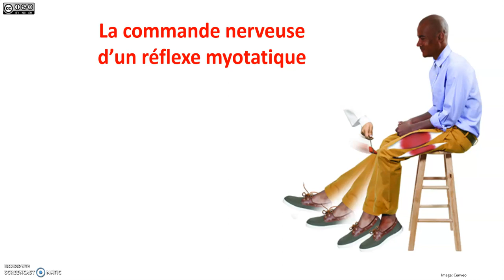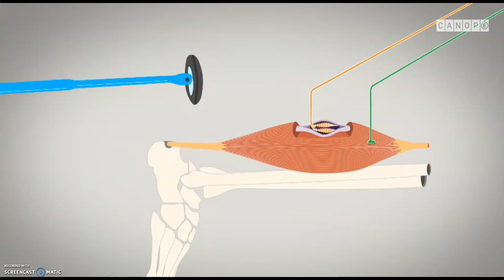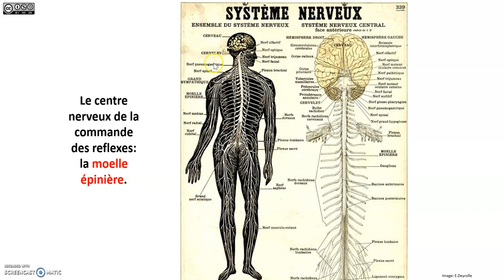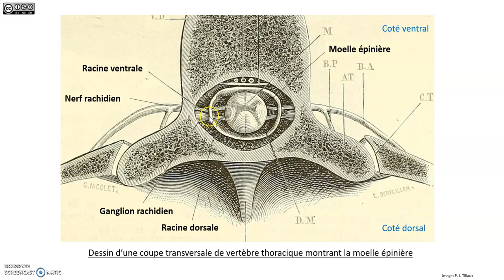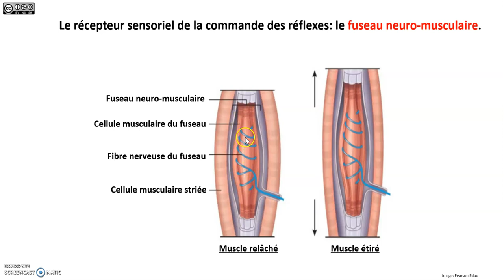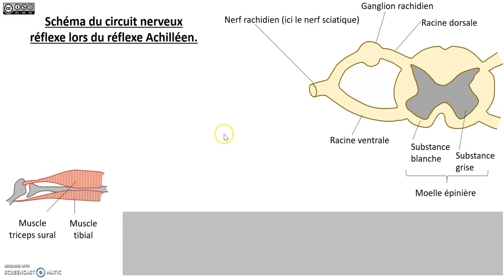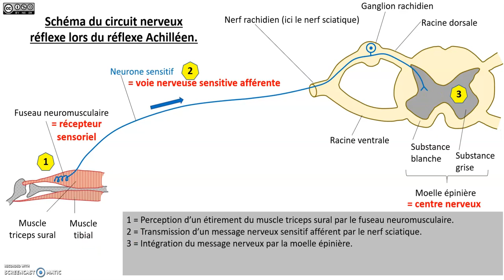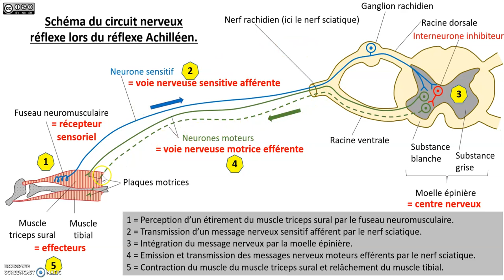Le contrôle nerveux du réflexe myotatique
Une vidéo pour comprendre comment se fait la commande nerveuse d'un réflexe, avec la présentation des différents acteurs et la construction d'un schéma fonctionnel.